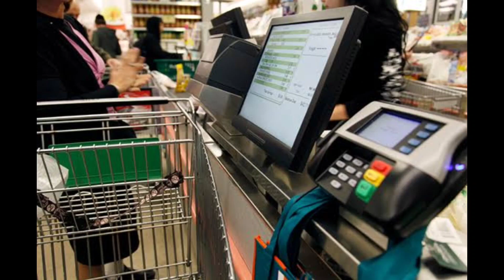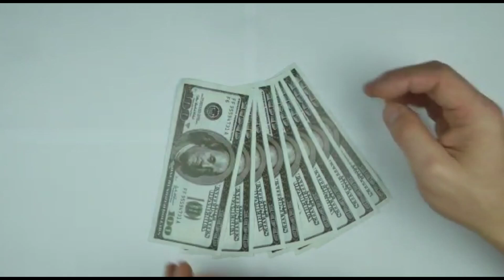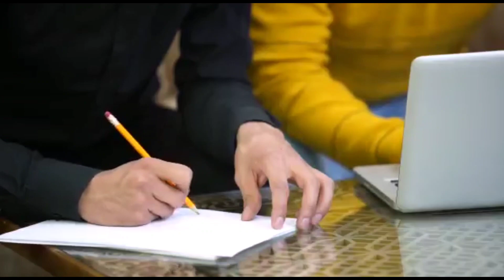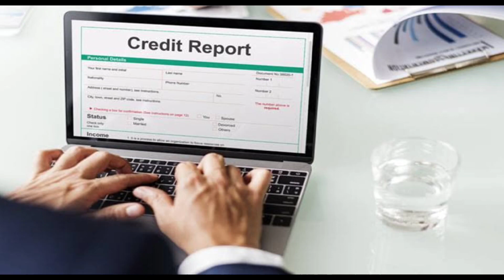Axis Bank IndianOil Credit Card Benefits in hindi. Axis Bank Indianoil Credit Card features. Eligibi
What is Axis Bank Indianoil Credit Card in hindi?
Axis Bank Indianoil Credit Card Kya hai?

1. Marine world channel never promote and support any loan, and never force anybody to take loan from any app or company.

2.channel provide only review of loan app or company

3.channel is not responsible for any type of profit or loss.